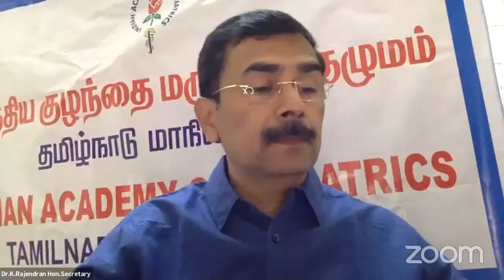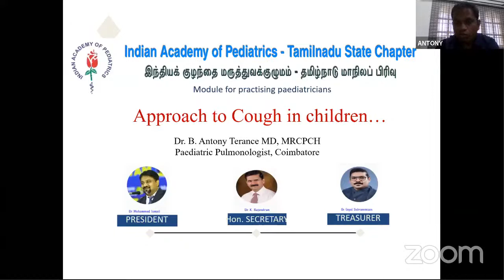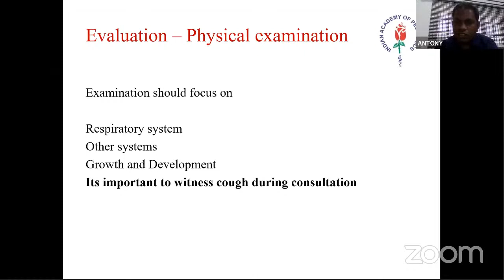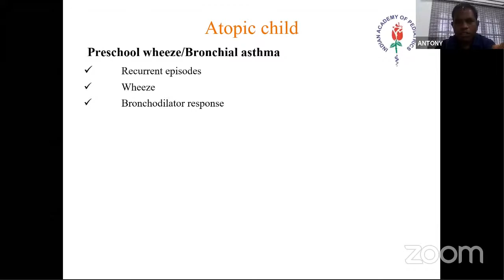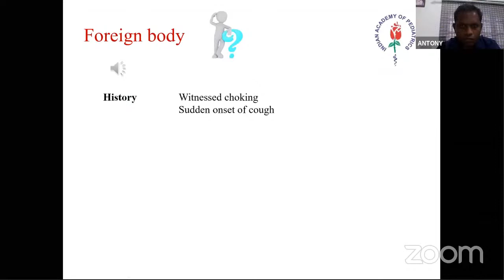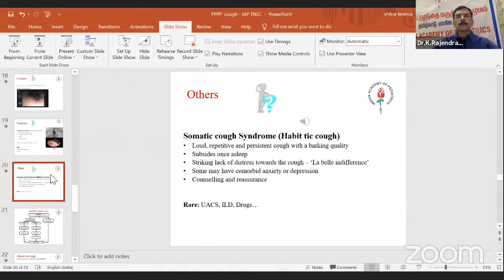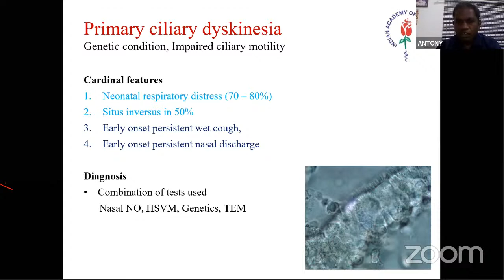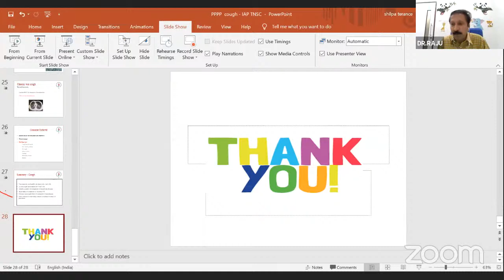PRACTICAL APPROACH FOR COUGH IN CHILDREN